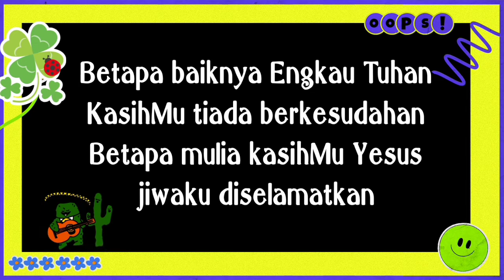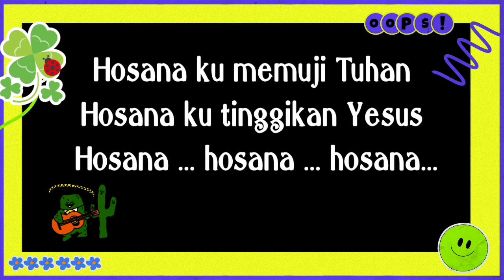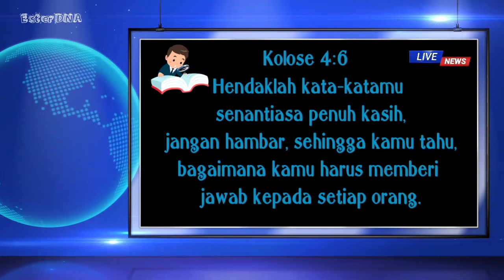PERKATAAN YANG BAIK